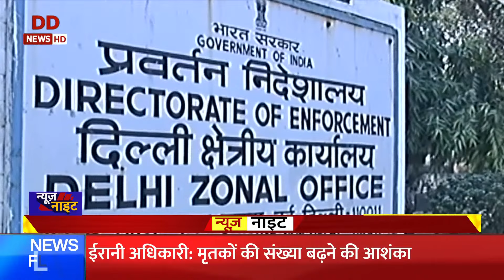Gaurav Bhatia ने कहा Arvind Kejriwal समन में शामिल नहीं हुए, उनके पास छिपाने के लिए कुछ है